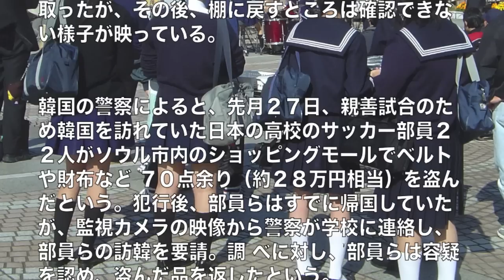韓国ソウルで日本人女子高生２２人【逮捕】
韓国の警察は、ソウル市内のショッピングモールで日本の高校生２２人を検挙したと発表した。

＝＝＝女子高生の人気動画はこちら＝＝＝

【妖怪ウォッチ】「ようかい体操第一」を踊る女子高生姿のダンサーが可愛いと話題！

JKの髪の匂いを嗅ぎたいあなたへ